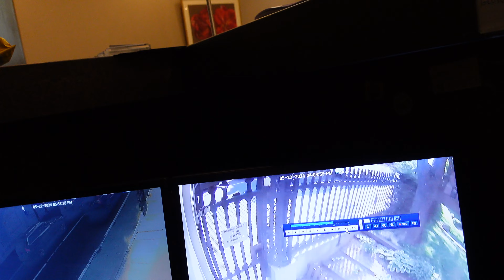A FIRE TRUCK HIT MY CAR | VLOG : COLLABORATION BTS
MY CAR WAS HIT BY A FIRE TRUCK! SO EXCITED FOR THIS BRAND COLLABORATION BUT MY DAY ENDED IN  A CAR ACCIDENT. HERE IS THE BTS OF ME AND RACHEL CREATING CONTENT FOR A BRAND.

The equipment used to make this video:

Camera: Sony ZV-1
Ring Light
Box Lights
Back Drop Lights